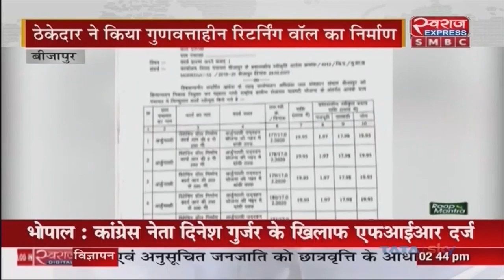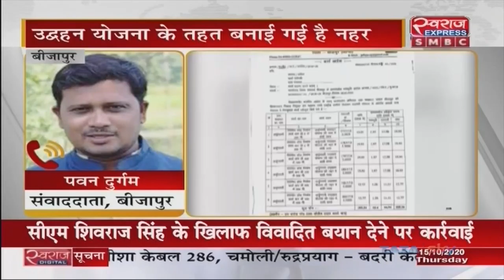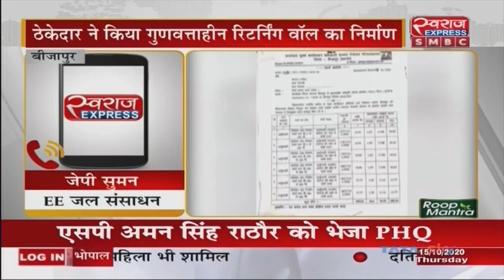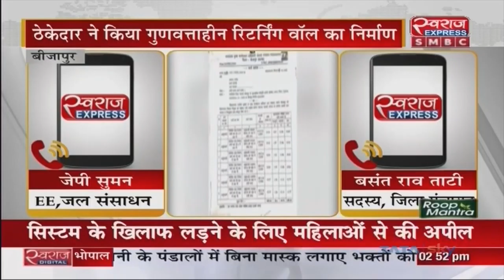बीजापुर (EXCLUSIVE) : रिटर्निंग वॉल के नाम पर सरकारी खजाने से करोड़ो का भ्रष्टाचार